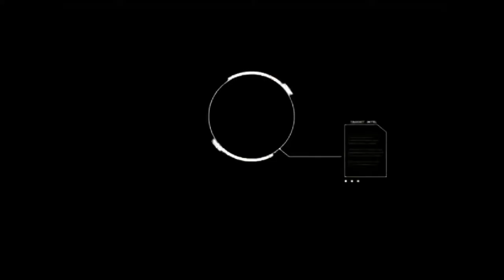Assassin's Creed Rogue الحلقه الرابعه